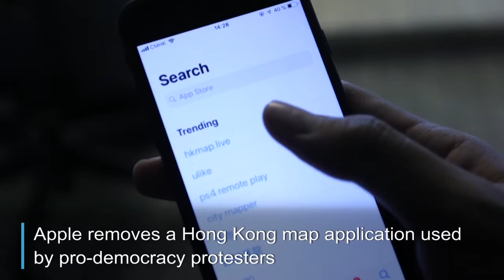Apple Pulls Hong Kong App Used By Protesters After China Warning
October 09, 2019 - Apple removed a Hong Kong map application used by pro-democracy protesters, saying it endangered police, after China warned the US tech giant to drop the app.